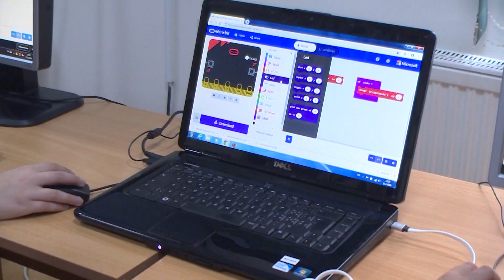Radionica Programiraj sa nama \ Zvornik (BN TV 2019) HD